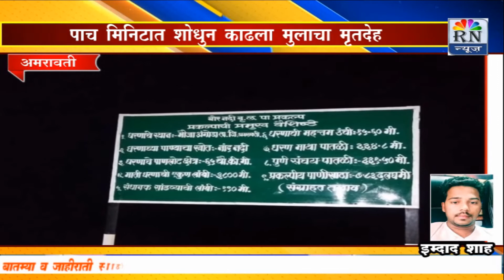RN News Yavatmal अमरावती येथील वडकी Damp मध्ये शोध व बचाव पथकाने पाच मिनिटात शोधून काढला मृतदेह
अमरावती येथील वडकी Damp मध्ये शोध व बचाव पथकाने पाच मिनिटात शोधून काढला मृतदेह